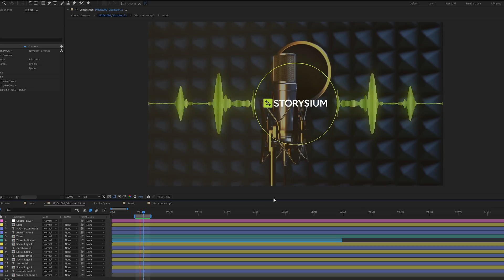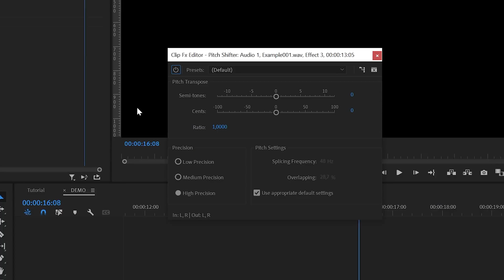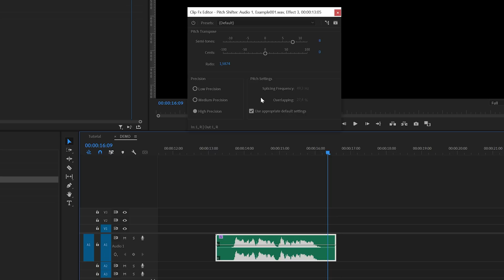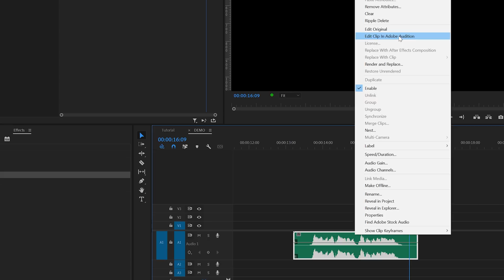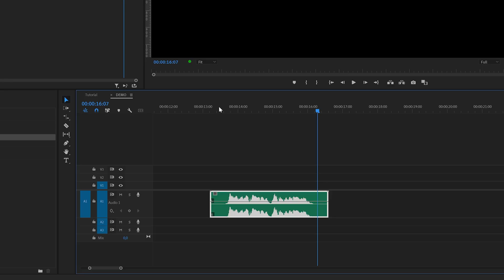Change pitch for a HIGH or DEEP/LOW voice in Premiere Pro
How to make a deep/low or higher voice with the Pitch shifter effect inside Premiere Pro + Audition. ► Stock clips, music, and transitions are from STORYBLOCKS

► MUSIC used in this video: JDI - old-habits (Storyblocks)